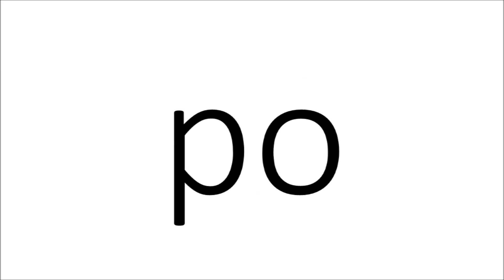Apprendre la lecture - le son (p)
Apprenez simplement la lecture à vos enfants grâce à ce cours disponible sur notre chaîne "Eveiller mon enfant".